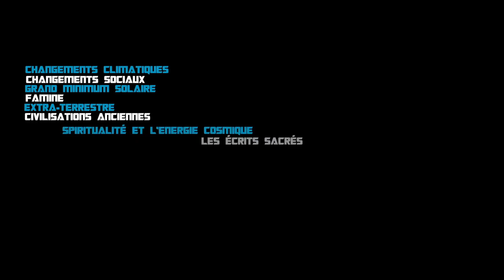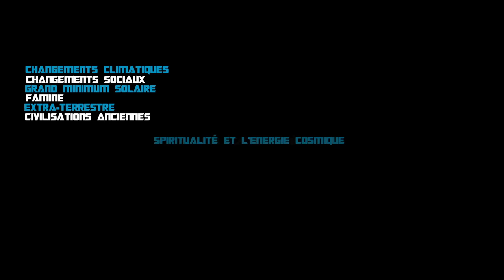UP PETIT GESTE QUI POURRAIT VOUS MENEZ TRÈS LOIN; CHANGER VOS VIES POUR LE MEILLEUR ET POUR TOUJOURS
LIEN MUSICALE;Elegy
Ambient
Sad
Asher Fulero
2:42
Oct 2020